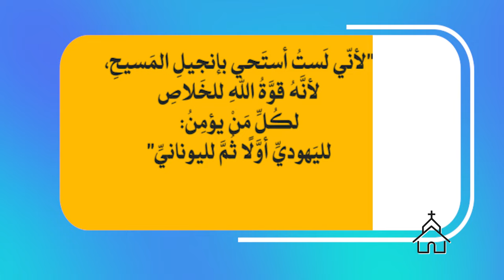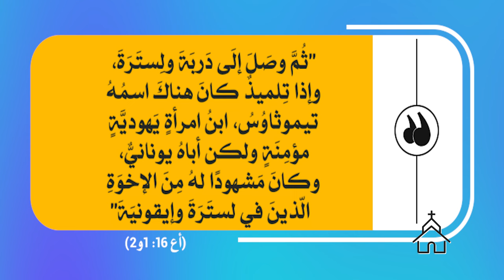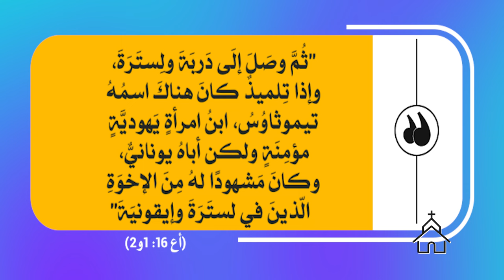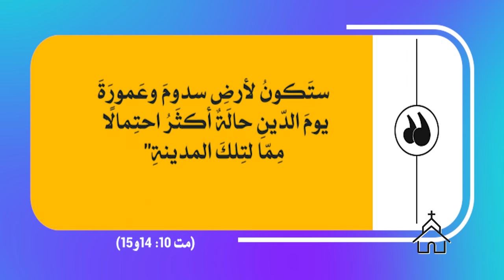قصة الكنيسة | الحلقة رقم 30 | القرار، ما بين الرفض والقبول